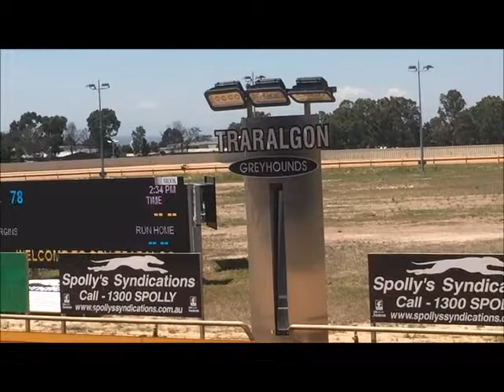RYDAR trial @ Traralgon 13th December 2017